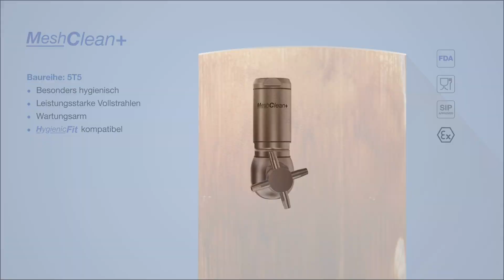MeshClean+ - Zielstrahlreiniger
Der MeshClean+ weist einen hohen Wirkungsgrad durch besonders leistungsstarke Vollstrahldüsen auf und ist für mittlere und große Behälter mit hartnäckigen Verschmutzungen geeignet.